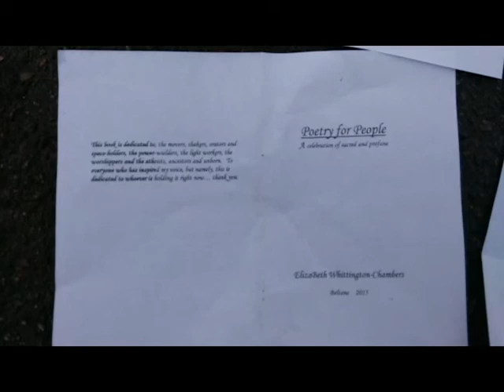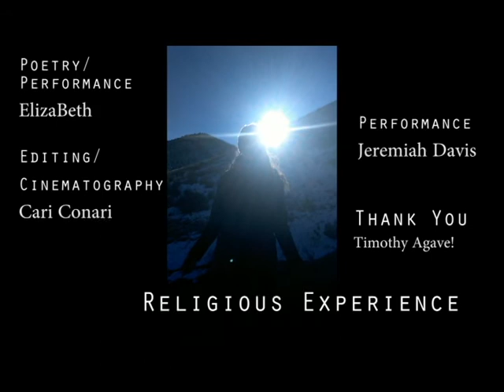Poetry. Religious Experience. ElizaBeth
Poem "Religious Experience" written and performed by Elizabeth
Editing and Cinematography Cari
Filmed in Colorado